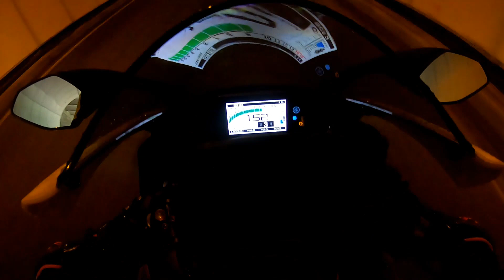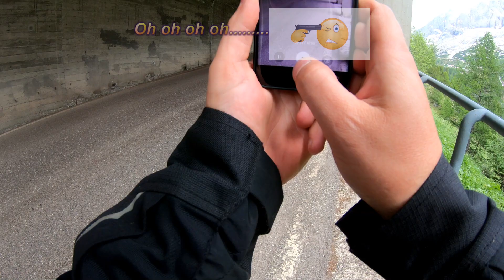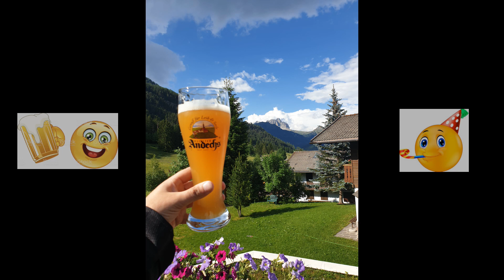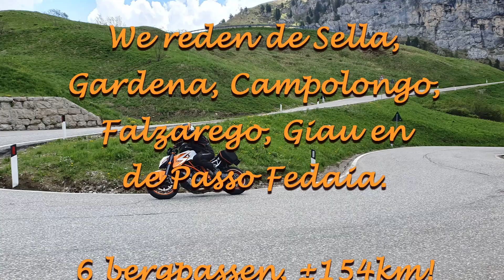Dag 5 Dolomieten 2019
Dinsdag 18 juni 2019.
Dag 5 van onze motorvakantie in de Dolomieten/Alpen. Vandaag rijden we onze derde rondrit in de Dolomieten en rijden achtereenvolgens de Passo Sella, de Passo Gardena, de Passo di Campolongo, de Passo Falzarego, de Passo Giau en de Passo Fedaia!
Op het eind wordt het wel wat luidruchtig.

Veel kijkplezier!!